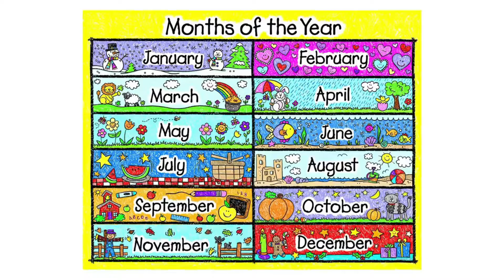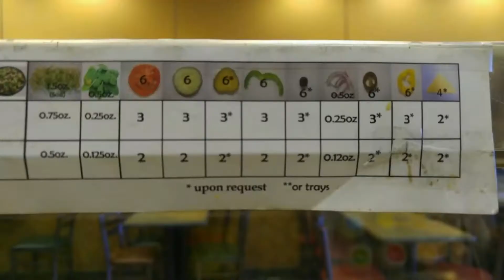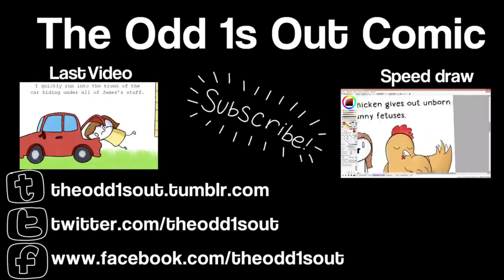Historias de trabajo (Sooubway) | TheOdd1sOut | Español Fandub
Ábreme

Besos en el jujui